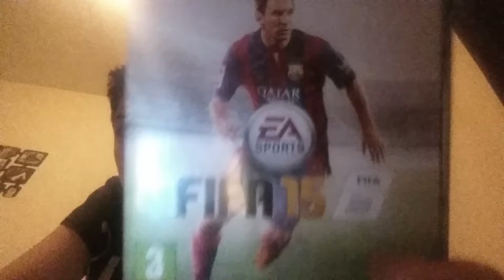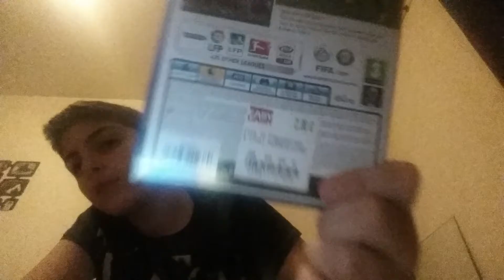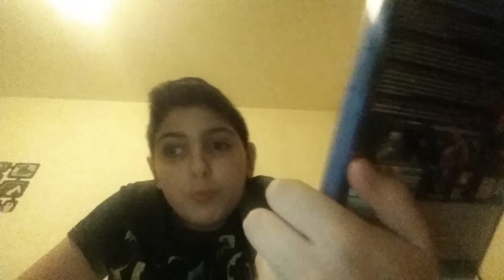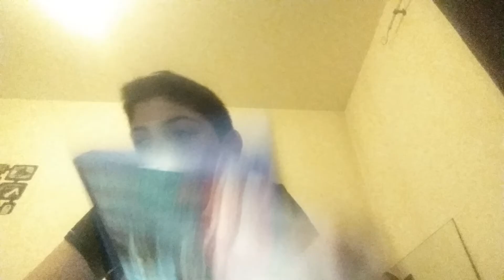Ma collection jeux vidéo PS4 (pour le moment)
Salut à toutes est à tous c'est MR.GAMES-PS3 aujourd'hui je vais vous présenter ma collection jeux vidéo PS4